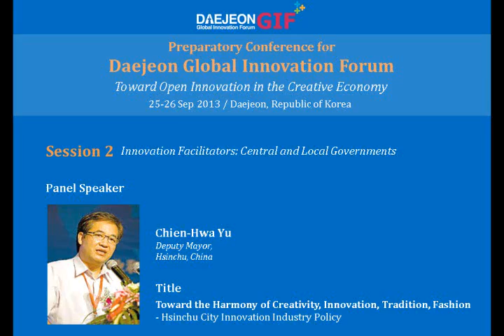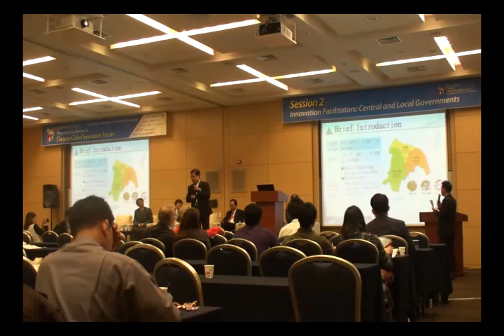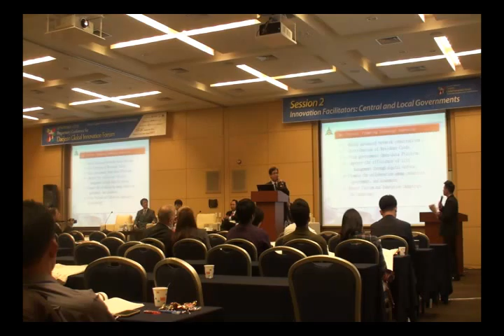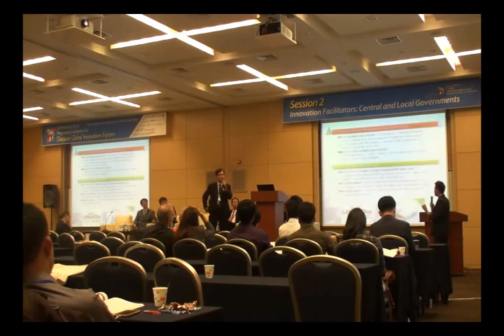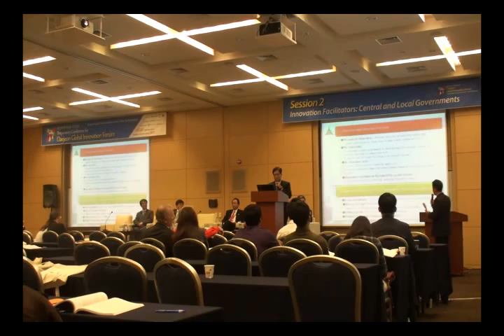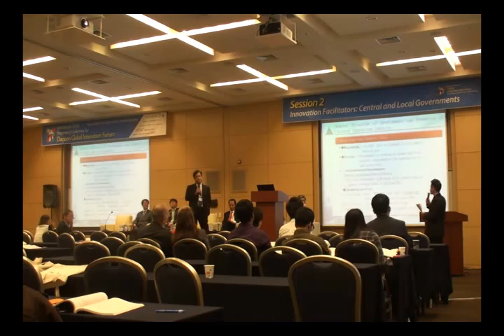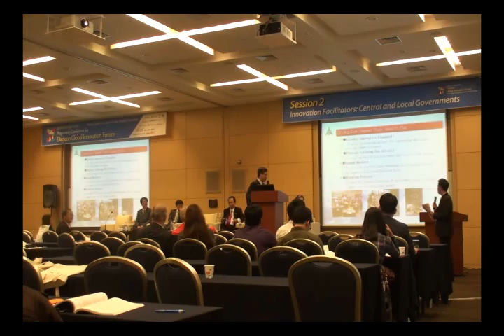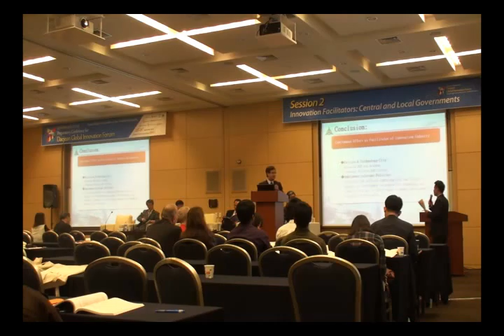Session 2 (Innovation Facilitators: Central and Local Governments) - Panel Speech C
2013 Preparatory Conference for Daejeon Global Innovation Forum
Session 2 (Innovation Facilitators: Central and Local Governments)
Panel Speech C by Chien-Hwa Yu (Deputy Mayor of Hsinchu, Taiwan)